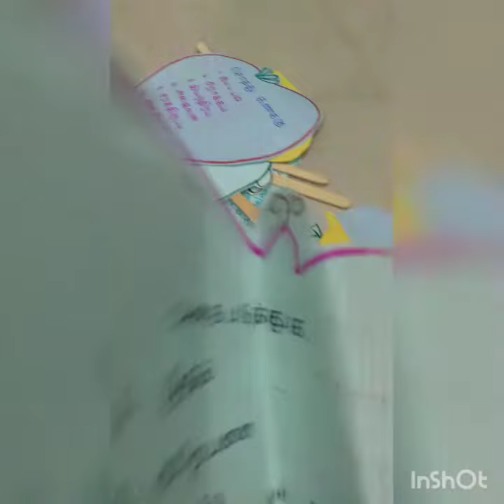Flash cards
Hi viewers,welcome to B.Ed Mastery

Each and every topic has been explained from the basics

Our channel is one of the best place to learn English very effectively.